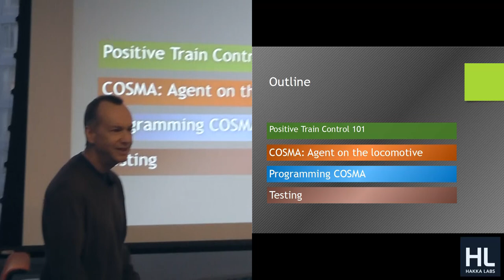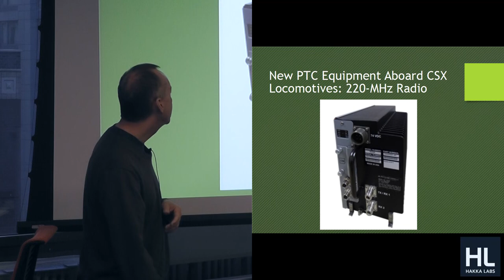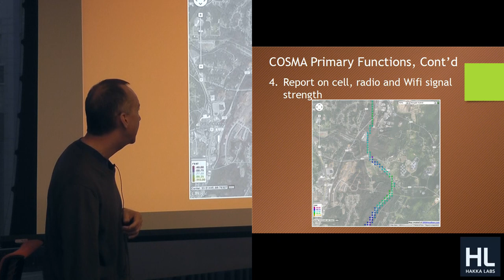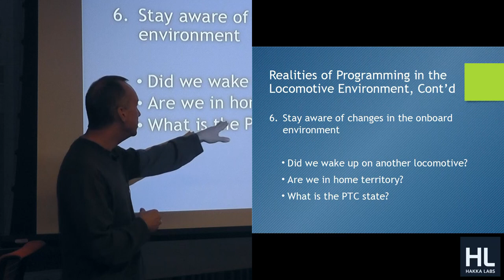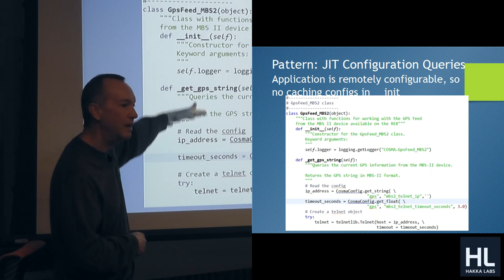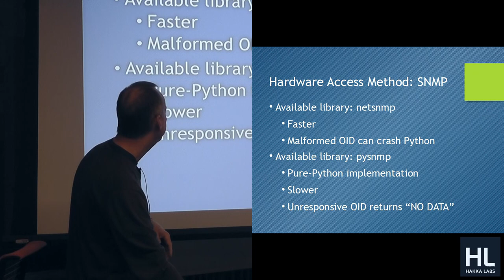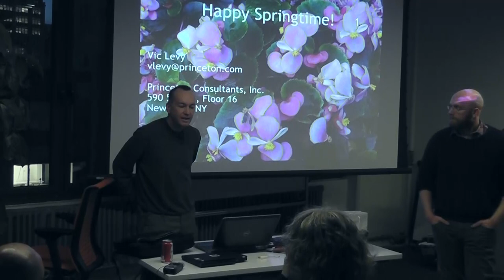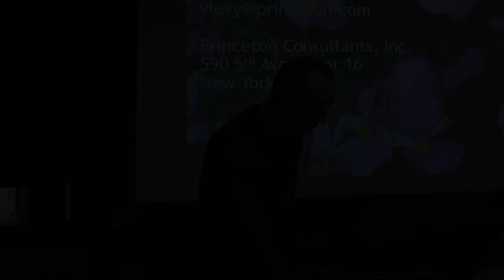Python on Rails - Victor Levy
Victor Levy (Senior Consultant, Princeton Consultants) talks about COSMA (CSX Onboard Systems Management Agent). COSMA is a Python application hosted on locomotives, designed to monitor, check out, and upgrade safety-related locomotive systems. In this illuminating talk, Victor discusses the challenges of Python programming for train systems and how COSMA works.

Positive Train Control (PTC) is an automated safety system required for all Class-1 railroads and locomotives to implement. The system detects dangerous situations and warns the crew to take action. It can also automatically take action itself if the crew does not respond.

For PTC, locomotives need new equipment on board including computers, displays, radios, radio towers, and onboard routing servers. With all the new equipment comes a great need to make sure they are running correctly, upgraded when needed, and monitored.

This talk was given at Two Sigma hosted by The New York Python Meetup Group.